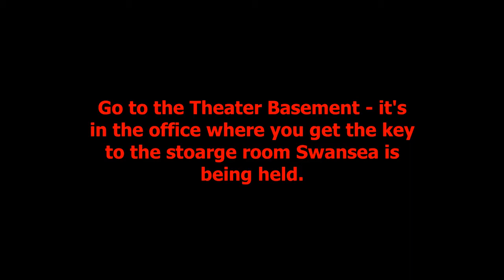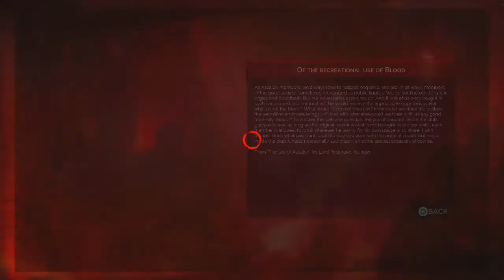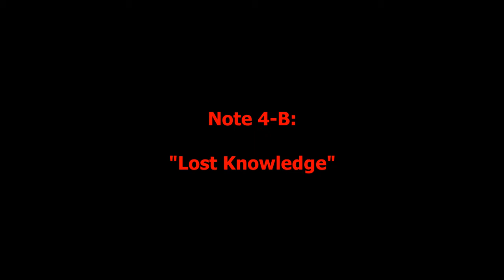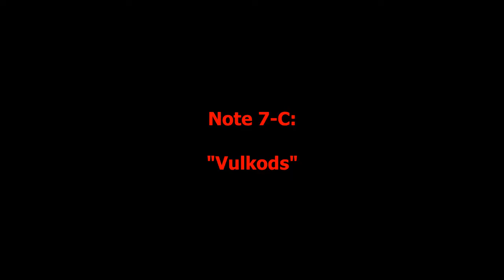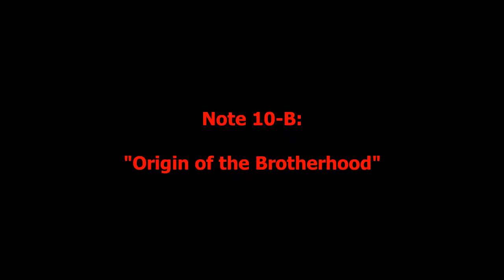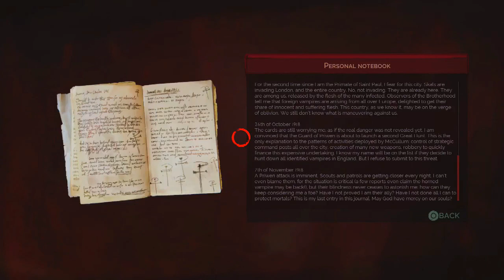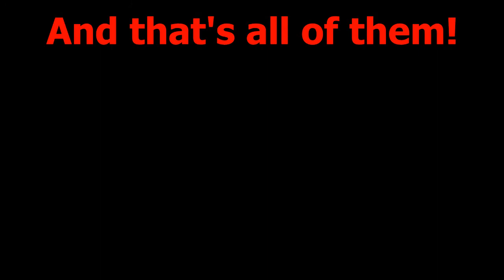Vampyr - All Collectible Note Locations - Organized With Index (Lore Keeper Trophy)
NOTE: Don't let these characters die until you've completed their missions and gotten the collectibles.

1-A Mason's Mission Occult Oculus
4-C Thelma's Mission Wrong Target
5-C Mortimer's Mission
10-B Talltree's Mission Pandora's Box (DON'T READ HIS DIARY!)